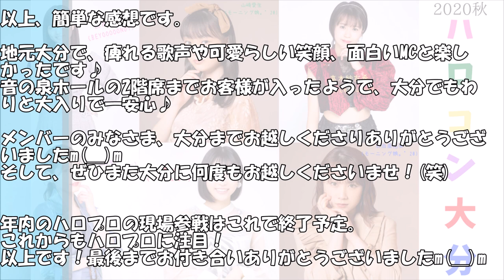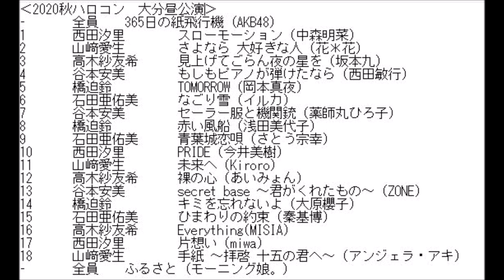【ハロプロ】ハロコン2020秋 大分公演の感想｜私の地元で夢のハロメン！！【アイドル】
2020年11月15日、＠大分市iichiko音の泉ホール
2020年秋の#ハロコン 。今回は大分昼公演へ♪（今年の夏秋で通算５回目のハロコン現場。）

地元大分で、いぶし銀の魅力輝く６名のメンバーが各３曲披露。MCも３回あり。
感想を、1巡目の登場順に３曲分まとめてご紹介！MCの概要もご紹介。
※最後にセトリ紹介→ネタバレ注意です！

‹目次（数字は動画再生開始時間）›
0:00　オープニング
0:23 （１）西田汐里/BEYOOOOONDS
0:43 （２）山﨑愛生/モーニング娘。’２０
1:03 （３）高木紗友希/Juice=Juice
1:23 （４）谷本安美/つばきファクトリー
1:43 （５）橋迫鈴/アンジュルム
2:03 （６）石田亜佑美/モーニング娘。’２０
2:23　※MC集
3:43　※セトリ